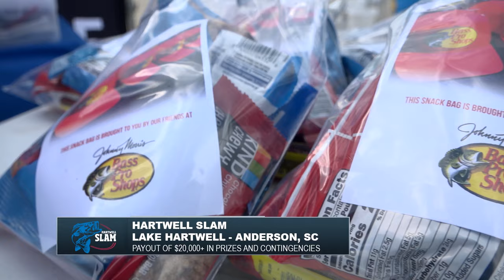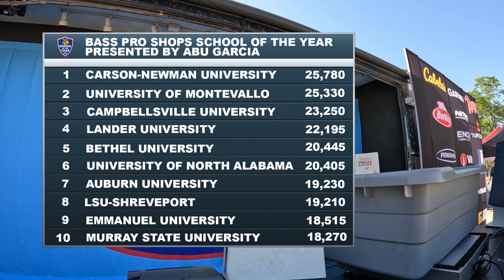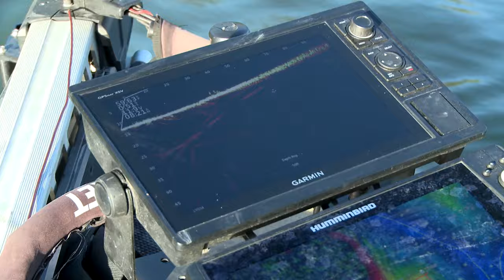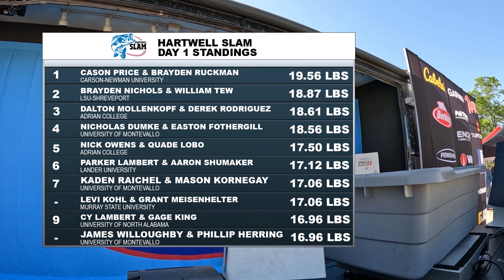Close to 500 Anglers Compete on Day 1 of the Hartwell Slam at Lake Hartwell in Anderson, SC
Day 1 of the Hartwell Slam

The Hartwell Slam is the third stop of the season on the Bass Pro Shops Collegiate Bass Fishing Series.  Close to 500 of the nation’s top collegiate anglers have travelled to Anderson, SC to compete in this no-entry-fee, nationally televised major tournament.  On the line this week, anglers are vying for their share of the more than $20,000 in prizes and contingencies up for grabs, as well as double points to count towards the Bass Pro Shops School of the Year presented by Abu Garcia.

On this episode, we will bring you coverage from Day 1 of the Hartwell Slam.  The event is being contested during the middle of the spring.  Bass are in all three phases of the spawn, meaning a majority of the fish are pushed up shallow.  Shad pattern baits, topwater, and finesse soft plastics will all be presentations in play out on Lake Hartwell.

The Hartwell Slam marks the second time in which the ACA has contested a major college fishing event in Anderson, SC.  Lake Hartwell provides a diverse, vast, quality playing field for anglers to go out and catch fish.  Tune in to see who can stake claim to the Day 1 lead!